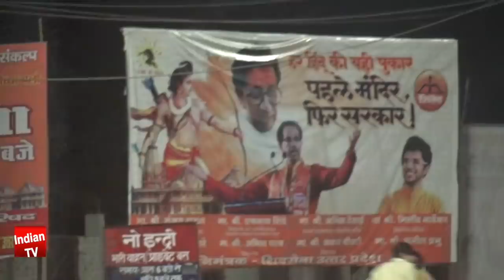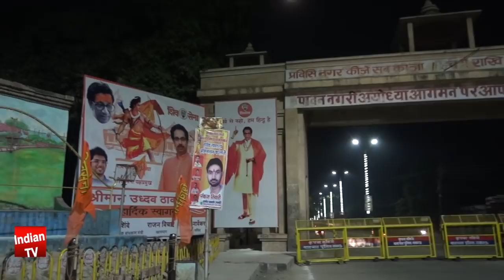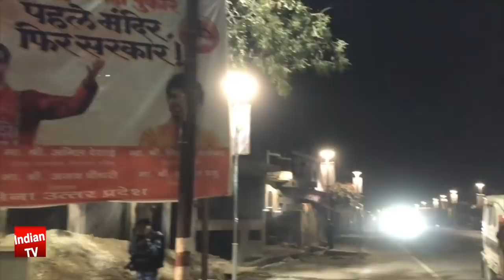राम मंदिर अयोध्या में ऐतिहासिक आंदोलन लाखों लोगों का आगमन | अयोध्या से सीधी रिपोर्ट